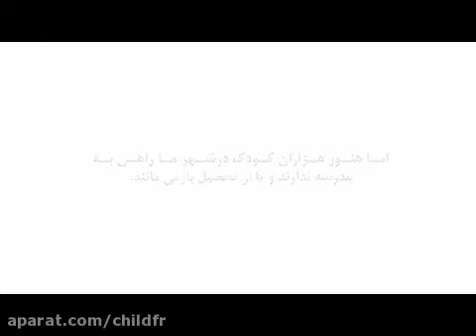The reality of today the dream of tomorrow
There was a girl named Parsia. I met her with her mother while I was interviewing her for my research The review of women empowerment. Parisa was 6, very smart and beautiful. The second time I met her, I had a movie production project at Moshtagh center. She sat in front of my camera and told me she would like to be a teacher. We became close friends. I learned about her dreams and fears. Parisa had a lot of struggle at home. She wanted to change everything. One day, at age of 16, she made a suicide. I still have problem believing she is not alive. I always wonder if I had better understood her struggle, I would have done something effective.

This video advocate Afghan children' right for education. They have big dreams, Kerman Child Friendly Association encourage you to support it.